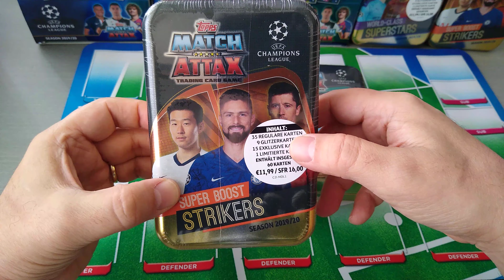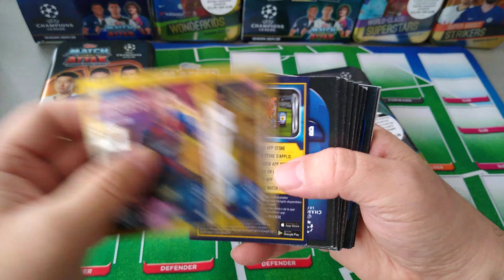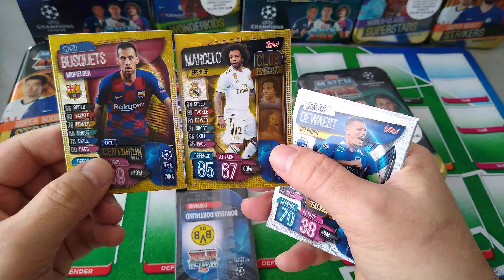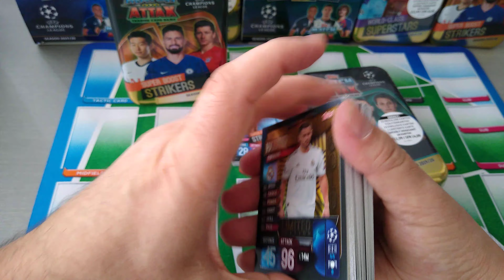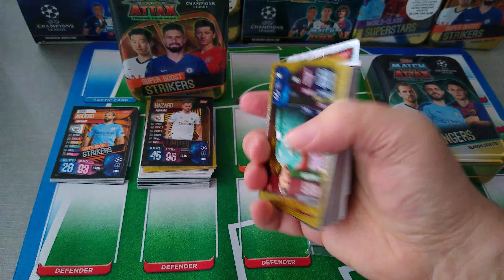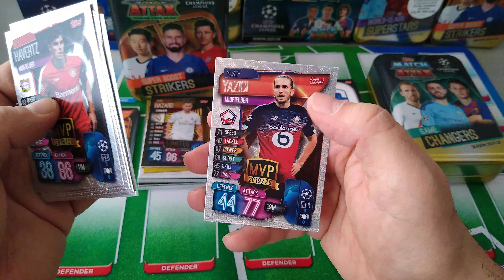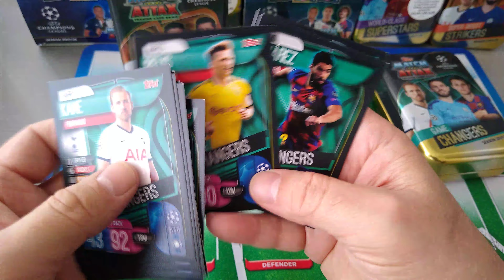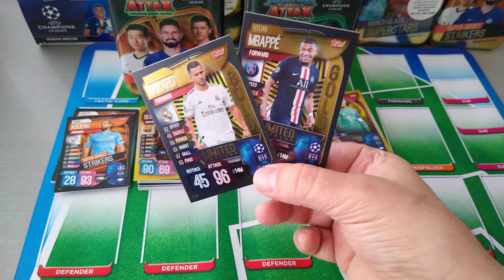MATCH ATTAX CHAMPIONS LEAGUE **GERMAN/INT'L 2 x MEGA TINS**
Enjoy the video & the hobby.